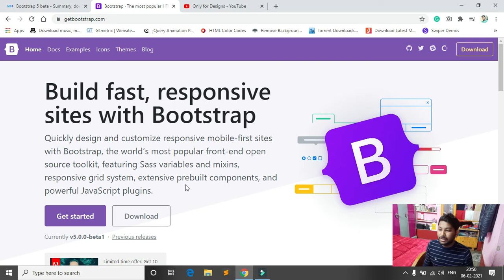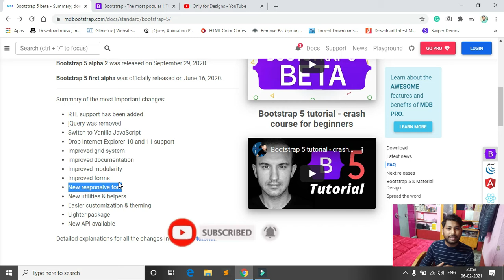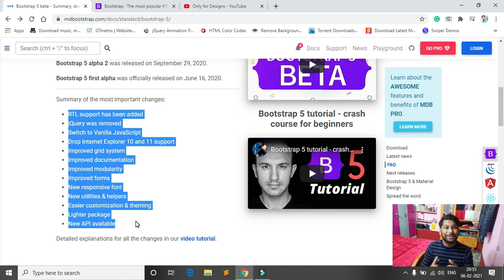What's New in Bootstrap 5 // Bootstrap 5 Tutorial for Beginners in Hindi - onlyfordesigns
Today I show you what is new in bootstrap 5.